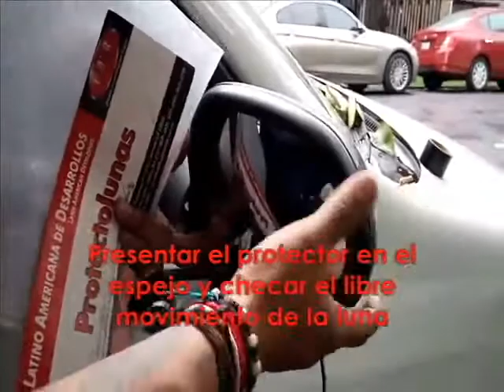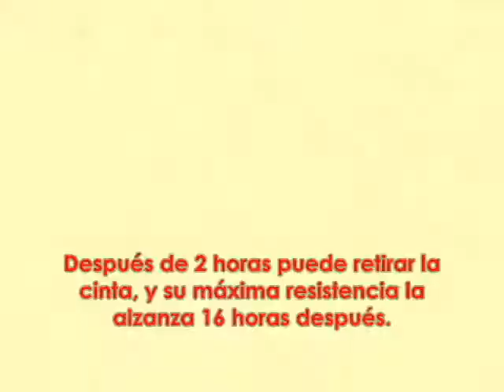INSTALACIÓN DE PROTECTORES DE LUNA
Mayores informes a:  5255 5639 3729/ 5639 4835
Enrique Rebsamen 411-A, Col. Narvarte 03020
L-V 9:00-18:00hrs Sab 9:00-14:00hrs.